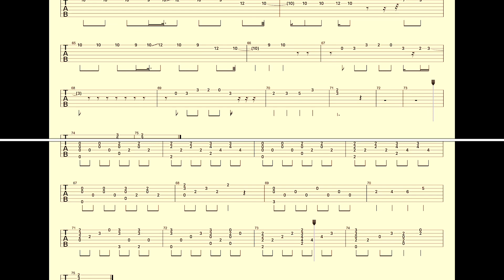【DEPAPEPE】Acoustic Guiter Duo『Wedding Bell』Guiter Score！(カポ2フレット)